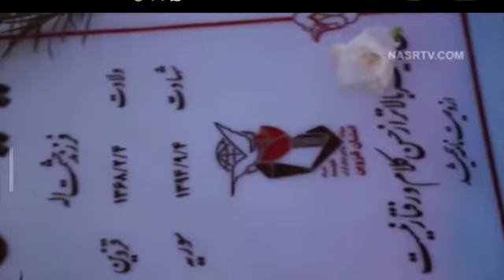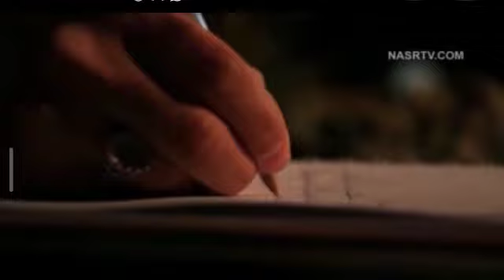This vedio make me cry# wife of martyr hameed sihalki #